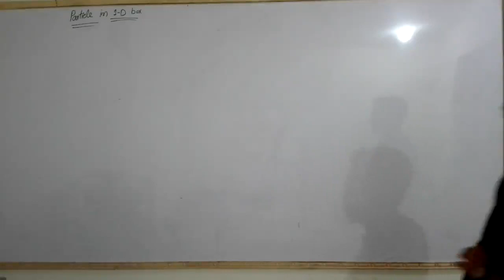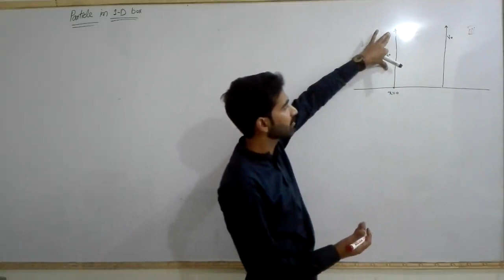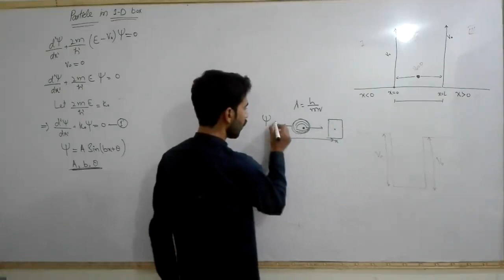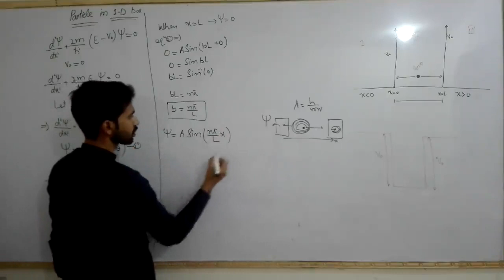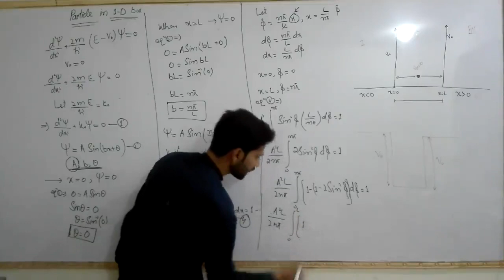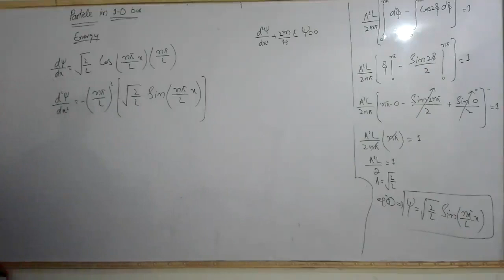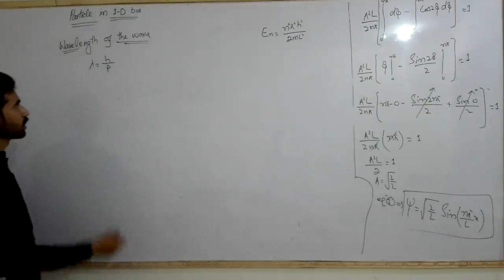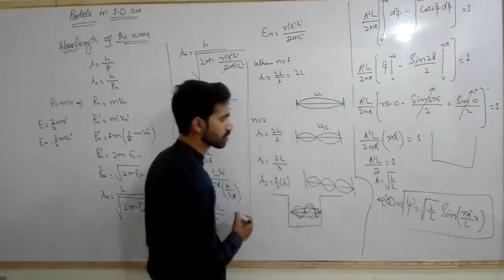Particle in one dimensional box